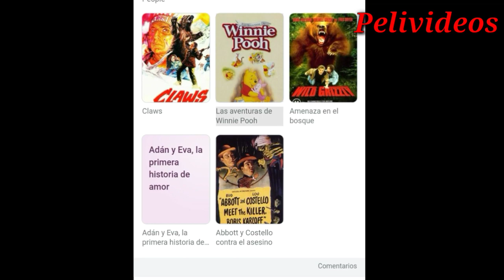Peliculas De Terror De Osos Asesinos | Pelivideos Oficial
En la naturaleza, los osos pueden ser territoriales y protectores, especialmente de sus crías. Algunas características conocidas de criaturas protagonizadas por osos hacen un buen trabajo al mostrar su ferocidad, aunque con rasgos un poco más exagerados. Sin embargo, hay varias películas con osos violentos que dan miedo por su brutalidad.
Aunque los osos a veces se representan como criaturas adorables, a menudo se representan como bestias feroces y aterradoras en algunas películas de terror.